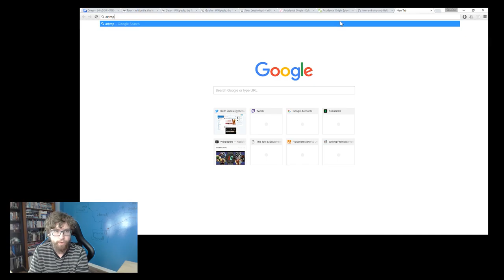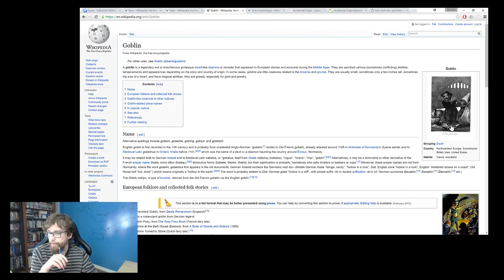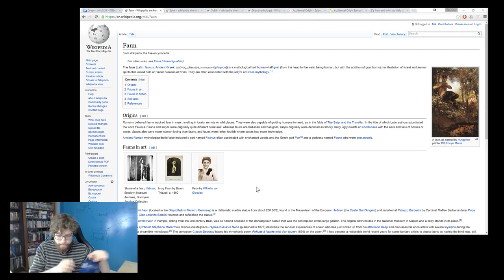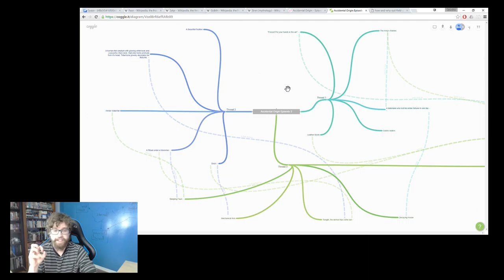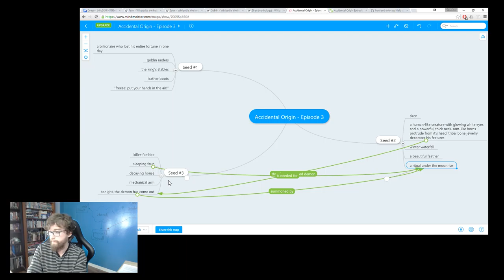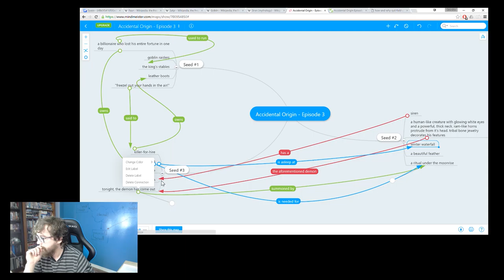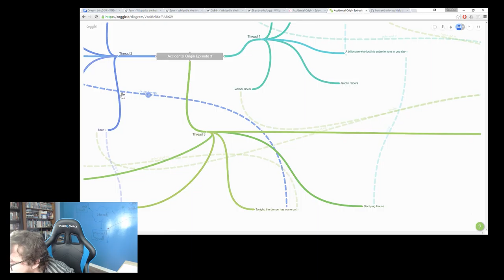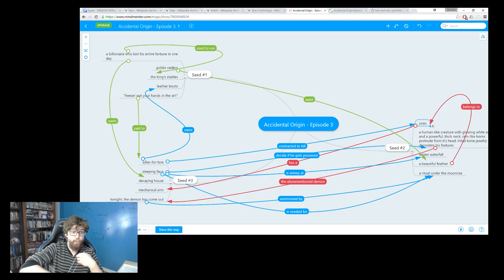Accidental Origin - Episode #3 (Part 2)